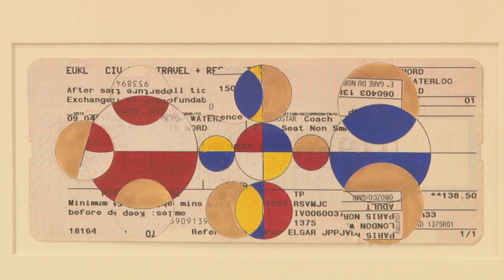Gabriel Orozco: Thinking In Circles at The Fruitmarket Gallery 1 August - 18 October 2013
Gabriel Orozco: Thinking in Circles
Edinburgh Art Festival Exhibition 1 August – 18 October 2013

Gabriel Orozco (born Jalapa, Veracruz, 1962) is one of the foremost international artists of our age. Rising to prominence in the early 1990s, he has developed a consistently innovative practice, making work which not only captures the imagination but also powerfully engages with key material and conceptual issues of what it is to make art.

This new exhibition took the 2005 painting The Eye of Go as its starting point, and looked at how the circular geometric motif of this painting – part of a way of thinking for Orozco, a way to organise ideas of structure, organisation and perspective – migrates onto other work, recurring in other paintings, sculptures and photographs. A highlight of the exhibition was a series of large geometric works on acetate, made in the mid 1990s, yet never before exhibited. Rather than surveying the whole range of Orozco’s practice, the exhibition seemed to cut a conceptual slice through it, to look deeply into the mechanics of the artist’s thinking and working process. Not only did the exhibition propose a different view of Orozco’s major contribution to changes in art in the 90s but it brought to the fore the urgent problem of art’s ‘makeability’ now.